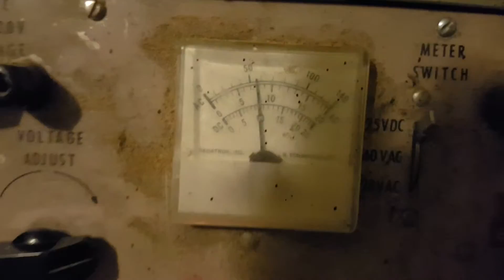AUDEW Motorcycle ATV Rear Tail Turn Signal Brake License Plate LED Dim Problem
Demonstration of the problem I am having with 1 of 2 tail lights I ordered off of Amazon.ca